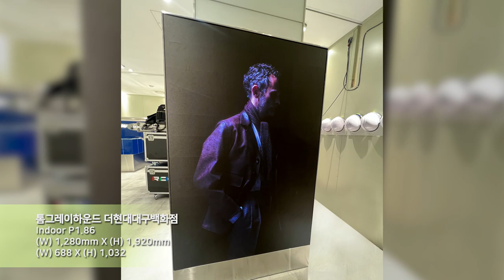[RCH] 톰그레이하운드 더현대대구백화점 (Tom Gray Hound The Hyundai Daegu Department Store LED display)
[Specification]